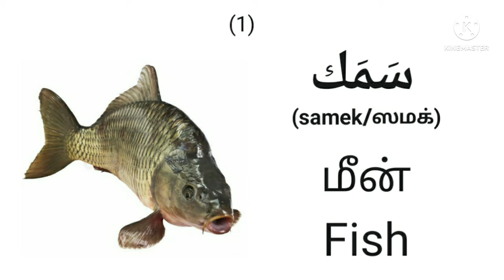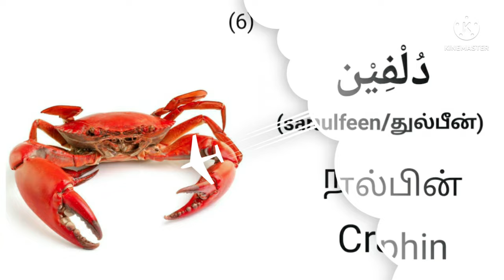கடல்வாழ் விலங்குகள் || Animals of the sea ...